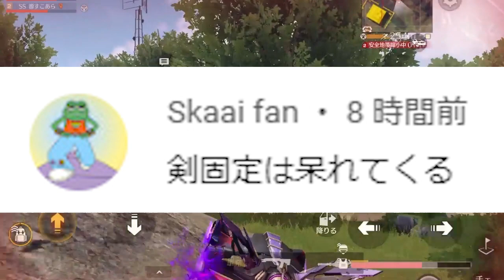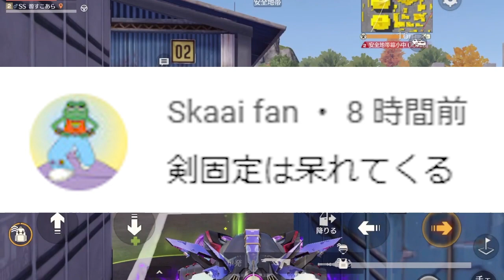【荒野行動】無料で「SAO金車」やガチャの神イベ→隠し要素で更に「ガチャ配布」あります。無課金リセマラプロ解説！こうやこうど拡散のため👍お願いします【アプデ最新情報攻略まとめ】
これうまい

ほしいもの

おすすめ

【荒野行動】「剣確定ガチャ」やんけ！SAOコラボの「金枠確定１０連ガチャ」の「補填」が来ましたが…無料無課金ガチャリセマラプロ解説！こうやこうど拡散のため👍お願いします【アプデ最新情報攻略まとめ】

【荒野行動】SAOコラボガチャ回す！→めっちゃ回数回せて金枠も神引きできる神でした。無料無課金リセマラプロ解説！こうやこうど拡散のため👍お願いします【アプデ最新情報攻略まとめ】

【荒野行動】絶対に受取るな。SAOコラボガチャ無料１０連配布から「金枠がでない」→確定…？無課金リセマラプロ解説！こうやこうど拡散のため👍お願いします【アプデ最新情報攻略まとめ】

【荒野行動】SAOコラボきた！→金枠スキン全部熱すぎｗｗキリアスも剣も超再現してるｗｗ無料無課金ガチャリセマラプロ解説！こうやこうど拡散のため👍お願いします【アプデ最新情報攻略まとめ】

【荒野行動】無料で「金券＆金銃」のイベを「誰でも受け取れる」ようになる方法！無課金ガチャリセマラプロ解説！こうやこうど拡散のため👍お願いします【アプデ最新情報攻略まとめ】

【荒野行動】無料金券イベきた！ドン勝するだけでわんちゃん！金銃パック配布も！無課金ガチャリセマラプロ解説！こうやこうど拡散のため👍お願いします【アプデ最新情報攻略まとめ】

【荒野行動】SAOスキン更に判明！→ユウキはどこですか…？→ユウキは○○にもいない…無料無課金ガチャリセマラプロ解説！こうやこうど拡散のため👍お願いします【アプデ最新情報攻略まとめ】

【荒野行動】プロチームおもらし！？進撃M4の「キルログが改変」→実況者コラボアイテム？無料無課金ガチャリセマラプロ解説！こうやこうど拡散のため👍お願いします【アプデ最新情報攻略まとめ】

【荒野行動】ガチャ貰える「新隠し要素」実装！→コメント欄連打で勲章が増やせます！復帰特典パックとは。無料無課金ガチャリセマラプロ解説！こうやこうど拡散のため👍お願いします【アプデ最新情報攻略まとめ】

【荒野行動】SAOコラボきたｗｗｗ→事前イベで「絶対全員やったほうがいいこと」無料無課金ガチャリセマラプロ解説！こうやこうど拡散のため👍お願いします【アプデ最新情報攻略まとめ】

【荒野行動】30日から金銃パック配布イベ開始！5日から「新ガチャ」実装！無料無課金ガチャリセマラプロ解説！こうやこうど拡散のため👍お願いします【アプデ最新情報攻略まとめ】

【荒野行動】SAOコラボの噂あるけど…どうなんすかｗ→画像は正直「アレ」っすねぇ…無料無課金ガチャリセマラプロ解説！こうやこうど拡散のため👍お願いします【アプデ最新情報攻略まとめ】

【荒野行動】先行アプデで「グレ弱体化」→連発はできなく。新ガチャスキン「一部判明」無料無課金ガチャリセマラプロ解説！こうやこうど拡散のため👍お願いします【アプデ最新情報攻略まとめ】

【荒野行動】更に金銃配布！？新武器「大剣」実装。ついに「軍団ショップ」が更新。無料無課金ガチャリセマラプロ解説！こうやこうど拡散のため👍お願いします【アプデ最新情報攻略まとめ】

【荒野行動】三国志系ガチャ追加！「項羽＆虞姫」→金枠のグレスキンも！無料無課金ガチャリセマラプロ解説！こうやこうど拡散のため👍お願いします【アプデ最新情報攻略まとめ】

【荒野行動】謎に「金枠服福袋」が「サイレント削除」→理由は？役所とコラボ？補填はするの？無料無課金リセマラプロ解説！こうやこうど拡散のため👍お願いします【アプデ最新情報攻略まとめ】

【荒野行動】殿堂ガチャにエヴァ追加！→金銃はでやすくなったの？金チケは？検証してみた！無料無課金リセマラプロ解説！こうやこうど拡散のため👍お願いします【アプデ最新情報攻略まとめ】

【荒野行動】エヴァコラボ「更に復刻ガチャ」実装されました→意外とめちゃ金枠神引きできるね。無料無課金リセマラプロ解説！こうやこうど拡散のため👍お願いします【アプデ最新情報攻略まとめ】

【荒野行動】M4ついに「復刻」エヴァ復刻ガチャ更に追加！→黒レイも制服綾波も交換可能！殿堂も更新！無料無課金リセマラプロ解説！こうやこうど拡散のため👍お願いします【アプデ最新情報攻略まとめ】

【荒野行動】金銃配布イベきた！「マクラ＆大領主」や「金枠服」の無料イベントもきます。無料無課金ガチャリセマラプロ解説！こうやこうど拡散のため👍お願いします【アプデ最新情報攻略まとめ】

【荒野行動】金銃無料配布イベ開始！→溶岩８１式やケーニグセグ配布もくる？無課金ガチャリセマラプロ解説！こうやこうど拡散のため👍お願いします【アプデ最新情報攻略まとめ】

【荒野行動】エヴァM4など入る「復刻ガチャ第２弾」ってくるんかな？→ヴンダーとか未再録の画像あるし…無料無課金リセマラプロ解説！こうやこうど拡散のため👍お願いします【アプデ最新情報攻略まとめ】

【荒野行動】エヴァ95式進化が可能に！→M4の金チケ進化封印されたけどなｗｗ無料無課金ガチャリセマラプロ解説！こうやこうど拡散のため👍お願いします【アプデ最新情報攻略まとめ】

【荒野行動】エヴァコラボの「復刻ガチャ」が実装されました→９５式は「２５０枚」で交換可能。無料無課金ガチャリセマラプロ解説！こうやこうど拡散のため👍お願いします【アプデ最新情報攻略まとめ】

【荒野行動】無料で「金券＆金車＆金銃」が貰える無料ガチャイベがきてる件！→検証してみた！無課金リセマラプロ解説！こうやこうど拡散のため👍お願いします【アプデ最新情報攻略まとめ】

【荒野行動】この「隠し要素」知ってる？→アスカの金枠スキンがめちゃくちゃ良くなる！エヴァコラボは神。無料無課金ガチャリセマラプロ解説！こうやこうど拡散のため👍お願いします【アプデ最新情報攻略まとめ】

【荒野行動】エヴァコラボ「復刻ガチャ」は「いつ」くるの？→配布等の一覧で読める要素。無料無課金ガチャリセマラプロ解説！こうやこうど拡散のため👍お願いします【アプデ最新情報攻略まとめ】

【荒野行動】無料で貰える「金ベリー」って「何％」で獲得可能？ワンピースコラボ金枠も出るけれど…無料無課金ガチャリセマラプロ解説！こうやこうど拡散のため👍お願いします【アプデ最新情報攻略まとめ】

【荒野行動】金券チャージ特典実装で「１万円」の「殿堂車」入手したったｗｗｗ無料無課金ガチャリセマラプロ解説！こうやこうど拡散のため👍お願いします【アプデ最新情報攻略まとめ】

【荒野行動】全員今すぐやれ！合言葉打つだけで「大量金ベリー配布」→金枠出るしワンピースコラボは神。無料無課金ガチャリセマラプロ解説！こうやこうど拡散のため👍お願いします【アプデ最新情報攻略まとめ】